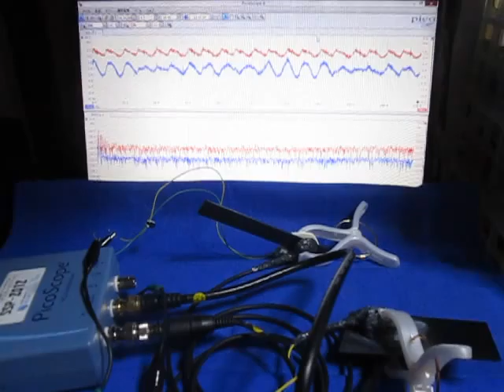超音波システムの開発技術 （超音波システム研究所 ultrasonic-labo）